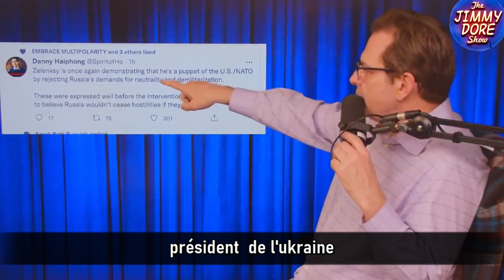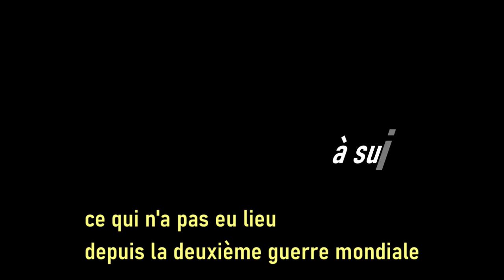Comment Poutine a envahi la Russie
Jimmy Dore, Aaron Maté et quelques autres amis nous expliquent comment et pourquoi Zelinsky est dans de sales draps (nazis) . En bonus, une fine analyse prédictive par Joe Biden !